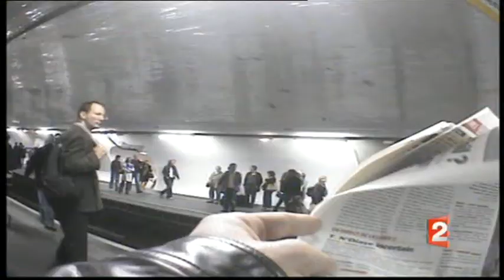21/09/09 Vivre avec le masque quand on la grippe A / H1N1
Vivre avec le masque quand on la grippe A / h1n1. Réactions dans la rue, le métro, les magasins vraisemblement les gens n'ont pas peur.
21 septembre 2009